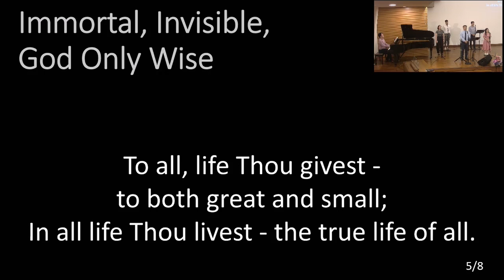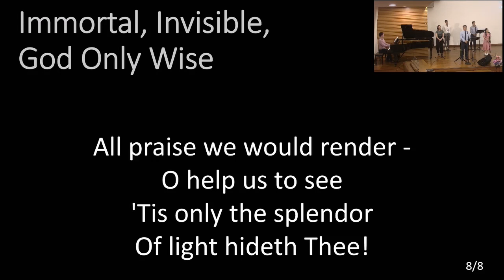Immortal, Invisible, God Only Wise [2023-04-16]